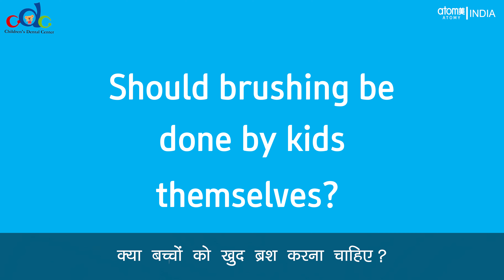CHILDREN ORAL HYGIENE AWARENESS - ATOMY INDIA INITIATIVE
The Basic Theory of Economy is Straightforward
Distribution is Key!
Effective Strategy where Quality meets Value